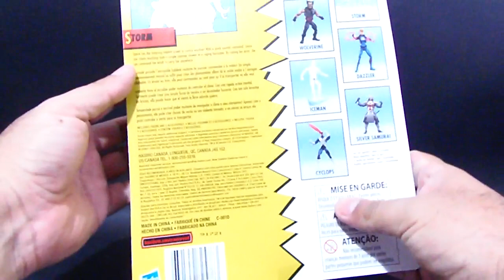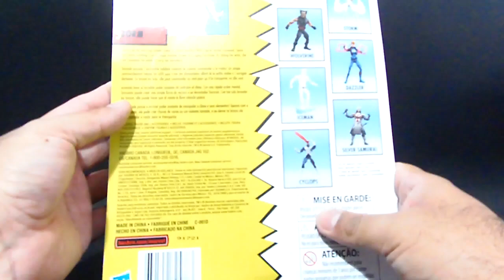STORM Marvel Legends retro series 80 Aniversario MC Toy Review Jonathan Acero Revisiones en Español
Presento el unboxing y revisión de la figura, con la imagen con que aparece en los comics; pertenece a la serie que conmemora los 80 años de Marvel Comics. En el vídeo muestro algunas figuras más que tengo en mi colección, a manera de comparativo.